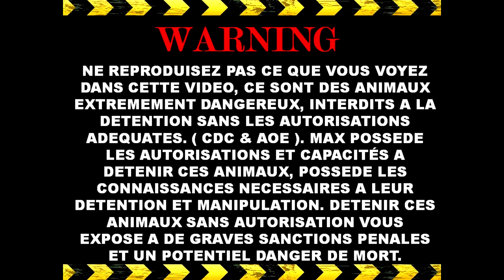Présentation d'un objet fabuleux pour les soins.(serpents venimeux et autres)-Venom.X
Serpents venimeux en exclu dans ces vidéo vipères aspic trimeresurus...
Je vous propose des vidéos variées et des Lives sur des sujets différents afin de plaire au plus grand nombre
Dans le cadre de vos études, préparation de dossier ou autre je vous propose :
je suis capacitaire ophidiens/sauriens/mygales/serpents de plus de 3m et serpents venimeux ( aucune manipulation de serpent venimeux en formation )
Ne reproduisez pas ce que vous verrez dans ces vidéos, je suis formé et compétent.
ce sont des pratique pouvant être dangereuses pour une personne non qualifiée.